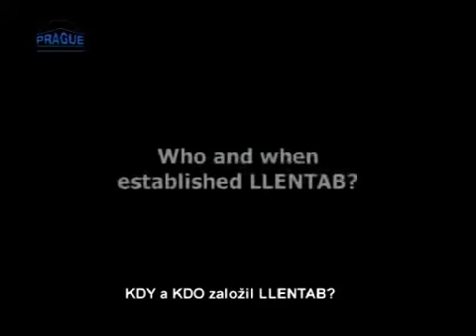CO znamená název společnosti - LLENTAB?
Zhlédnutím tohoto videa se dozvíte co vlastně znamená název naší společnosti LLENTAB. Tuto otázku Vám přímo zodpoví zakladatel společnosti LLENTAB AB (mateřská společnost ve Švédsku) Leif Lindblad.